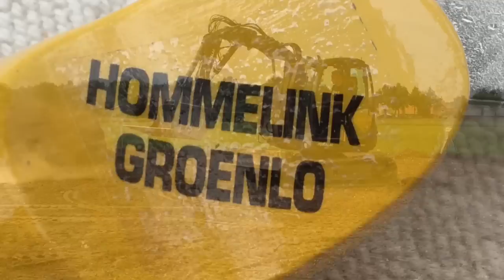Mecalac 6 & 8 MCR Levellen Schuiven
Puinverharding aanbrengen bij Hommelink Groenlo